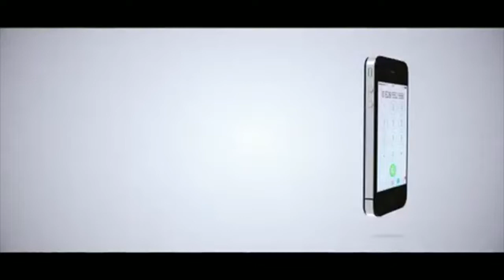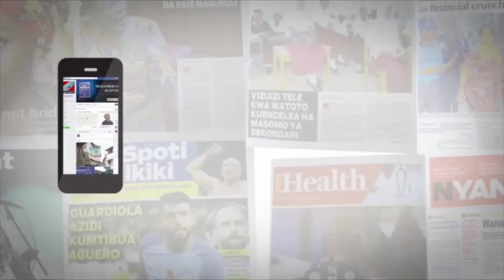GENDER AND JUSTICE: A FOUNDATION FOR ECONOMIC EMPOWERMENT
Without access, the cycle of poverty will be perpetuated and women and girls will not have a chance to lift themselves and their families out of poverty. We must focus on creative ways of ensuring full equality and access to justice for all.